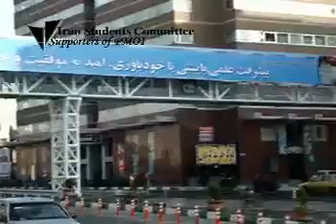Khamenei banner on fire at Navab street bridge in Tehran - Iran 2 February 2010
Please rate this video 5 stars to support the people in Iran!